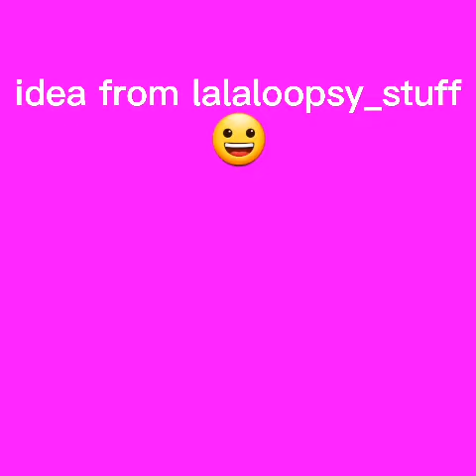Lalaloopsy/SAMURAIS of death (Animation Meme) (Old) (mad hatter)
idea from @lalaloopsystuff6124